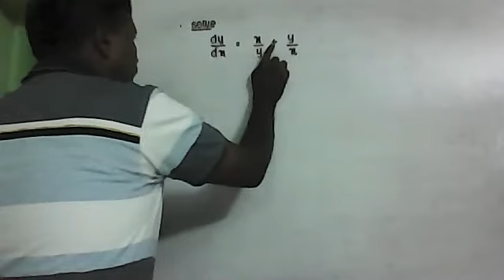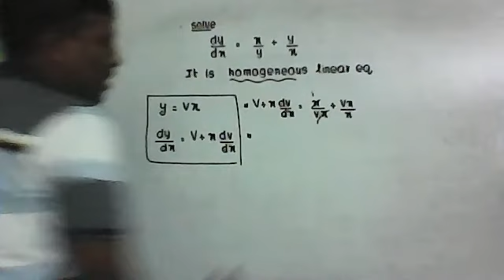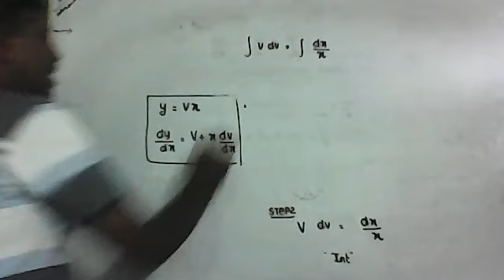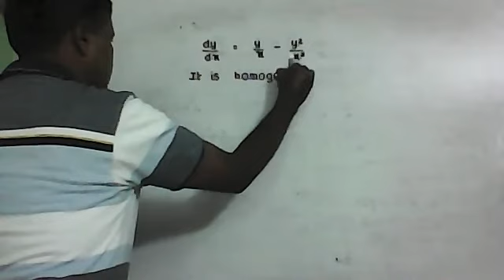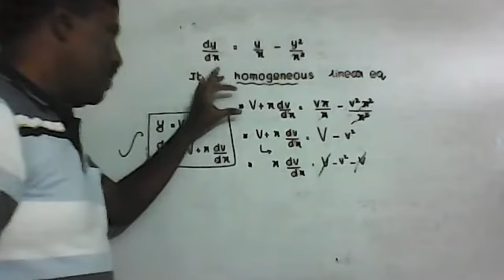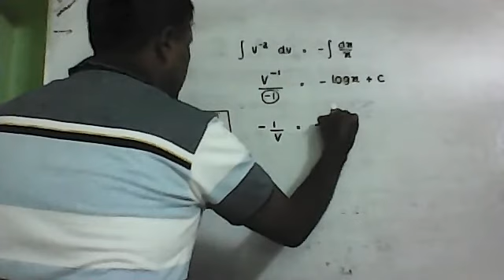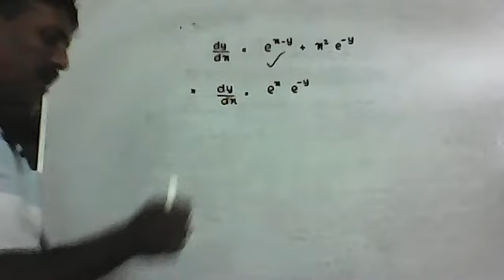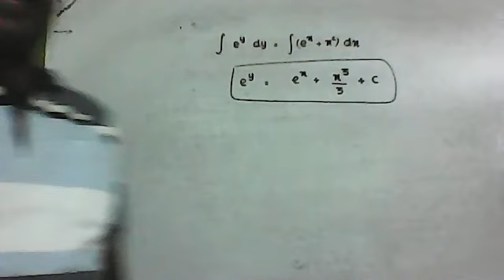12 STD BUSINESSMATHS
12 STD BUSINESSMATHS[CHAPTER4] TUESDAYCLASS